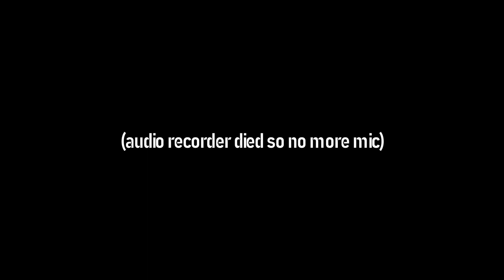Stopping Pucks in All 50 States - California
Hey everyone! A bit of a new format for my 50 States, 50 Saves videos. Somewhat of an intro, no voiceover, etc. Let me know what you think!